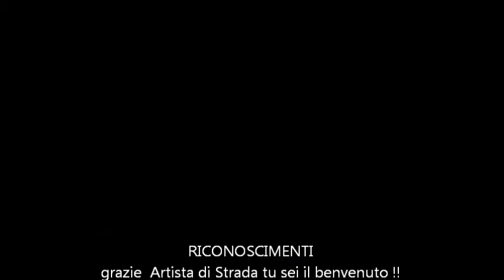CARMEN2014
Un pomeriggio dell'ottobre 2014 una singolarissima esecuzione nei pressi del Duomo di Milano prima della manifestazione Lega NO ALL'INVASIONE, ma tu Artista di Strada ( russo ?? Norselow ) con la tua musica  sei il benvenuto !!! Cutensis